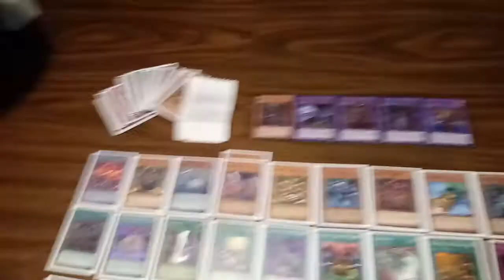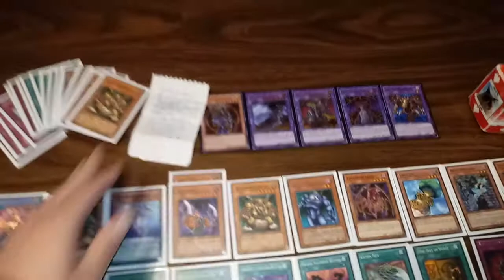Here's Your Proof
Someone who shall remain nameless called ME out saying I was lying about owning JediNinja's old Counter Trap Deck...